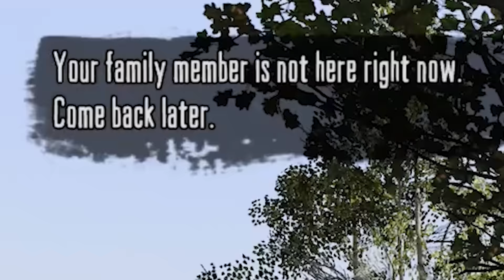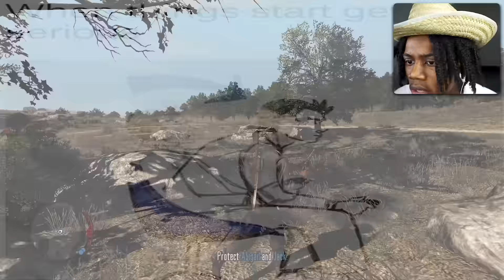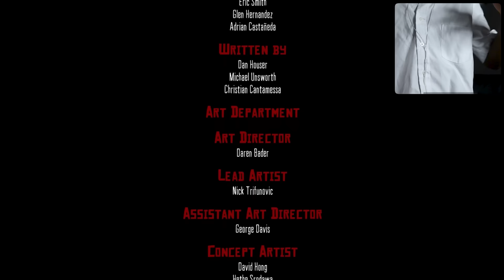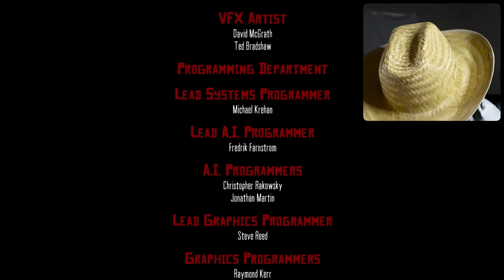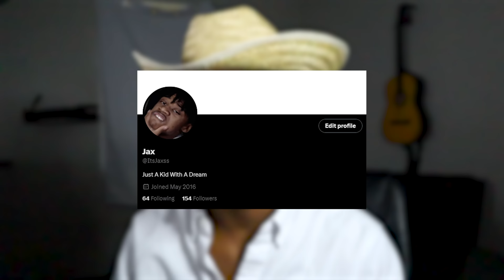You Don't Get To Live A Bad Life And Have Good Things Happen To You...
In today's video, we continue our series on Red Dead Redemption (Ending)

Red Dead Redemption is set during the decline of the American frontier in the year 1911. It follows John Marston, a former outlaw who, after his wife and son are taken hostage by the government in ransom for his services as a hired gun, sets out to bring three members of his former gang to justice.